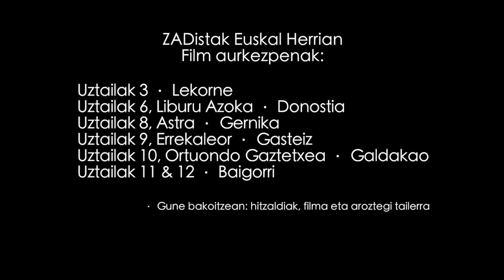Le dernier Continent (Euskaraz)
ZAD, burujabetzaren lurraldeari buruzko dokumentalaren trailerra. Laster osorik euskaraz.